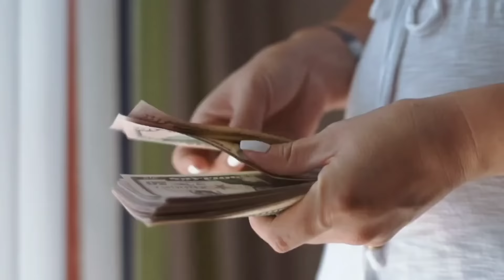বাড়ির মধ্যে ভুলেও রাখবেন না এই 5 টি গাছ, অশান্তি দুর্ভোগ ও অর্থ কষ্টে ভুগবেন।Unlucky Plant for Home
বাড়ির মধ্যে ভুলেও রাখবেন না এই 5 টি গাছ, অশান্তি দুর্ভোগ ও অর্থ কষ্টে ভুগবেন।Unlucky Plant for Home@keepgrooming1M